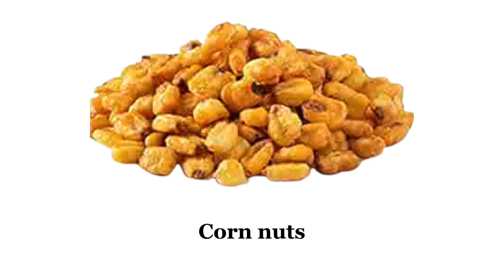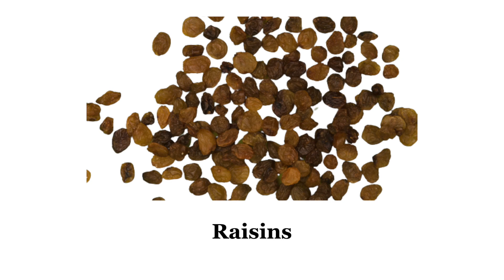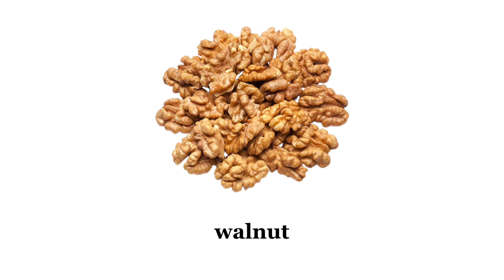Dry Fruits name and picture in English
dry fruits picture
dry fruits name in english
english vocabulary